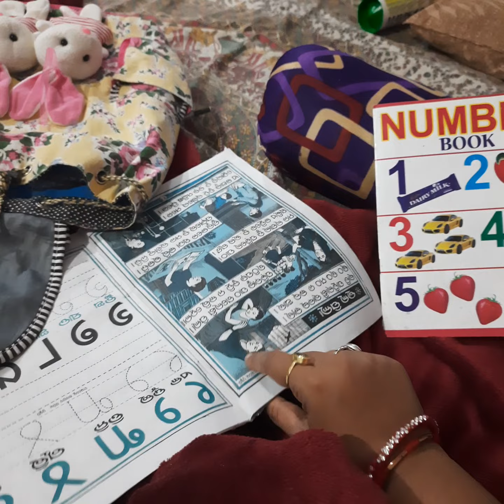riyaan# ଟିକେ ପାଠ ଟିକେ ଖେଳ. କାଣା ସବୁ ଖେଳୁଛେ 😄